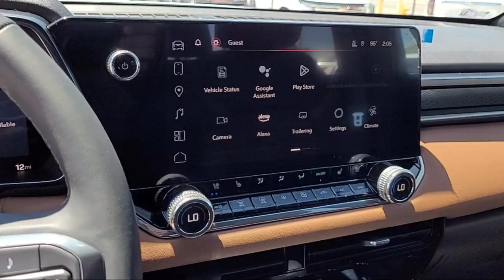2024 GMC Canyon 4WD4 Modesto Tracy Turlock Los Banos Merced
2024 GMC Canyon 4WD4 Stock Number: 224450 Vin:1GTP6DEK6R1200130.